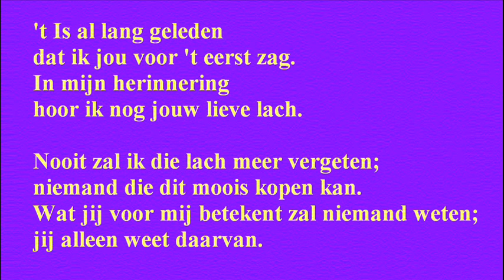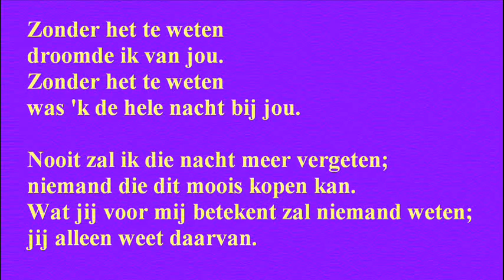De droom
Dit is een oude hit in een nieuw jasje. Kun je raden door wie het oorspronkelijk gezongen werd? Noot: om het je moeilijker te maken heb ik de titel veranderd. Je mag een privé bericht aan me sturen als je het antwoord denkt te weten :-)

Noot: de url in het filmpje is verouderd. Die is nu:
mijnstek.tk/King-Fred-II